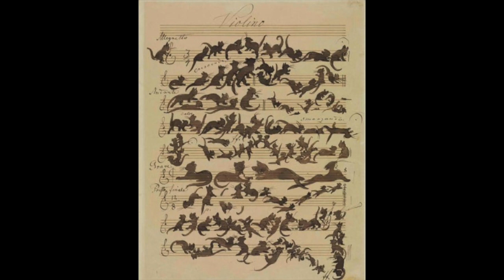Schumann: Romance Op. 94 no. 1 - Henri Temianka, violino; Franz Reitzenstein, piano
Romance Op. 94 no. 1

Henri Temianka, violino
Franz Reitzenstein, piano
1939